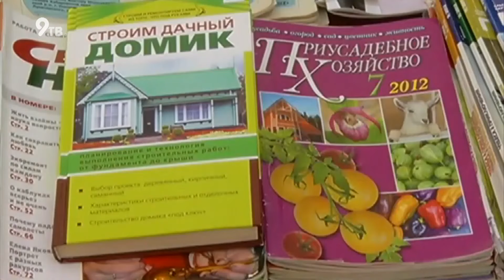В некоторых районах закрывают библиотеки